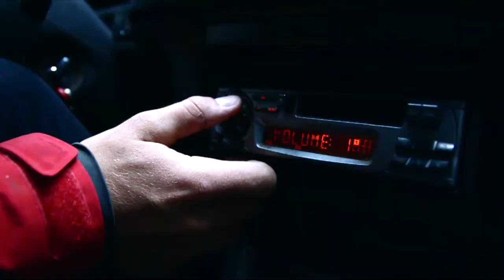Viktor Novak welcome in Cereabar family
We were thinking how to unleash my new partnership with Cereabar bars and the best way to do it is a new video. Autumn rainy days at Bikecentrum Kolovna are the best for it !
Riding by Viktor Novak and Camera  by Ondrej Grund.